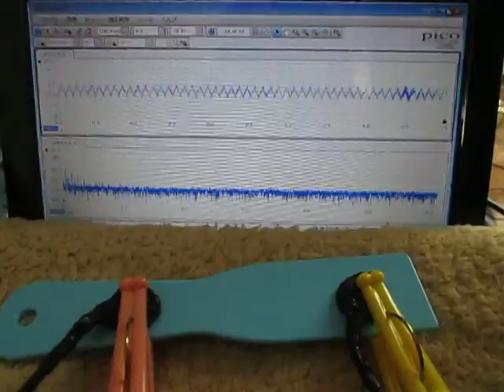超音波測定システム Ultrasonic measurement System